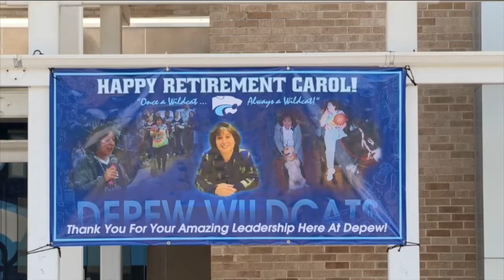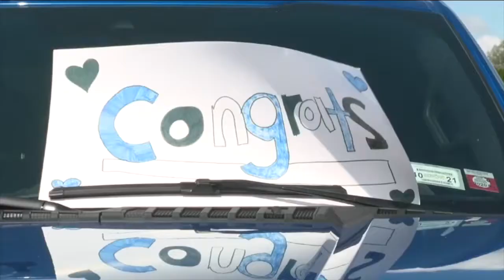Depew celebrates retiring high school principal